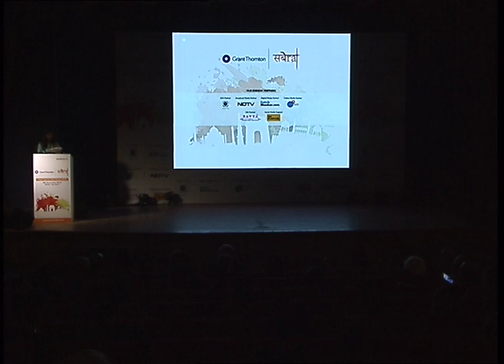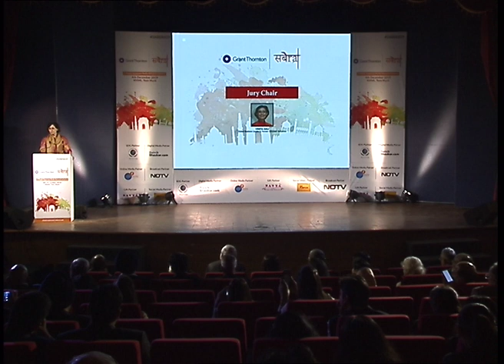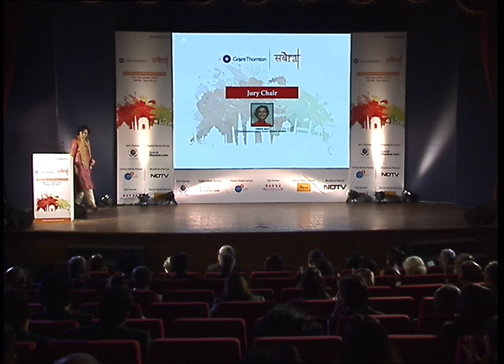Vinita Bali I Global Business Leader I Chair SABERA19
Former CEO & MD Britannia, Vinita Bali Chaired the SABERA 2019 Jury and emphasized the importance of including Human development as an indicator of the economic development of any country. Jayashree Patil, Anchor of SABERA 2019 and beneficiary of NGO Kranti working to rehabilitate daughters of sex workers invites Vinita to share her perspective both as the Jury chair as well as a Global Business leader.